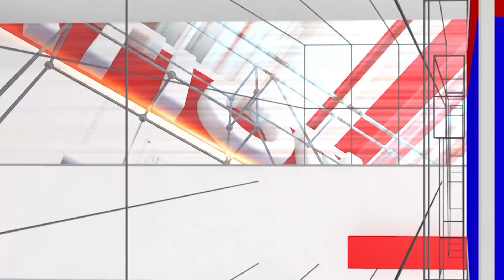Agni Sridhar: Hindu Muslim Conversion - Hinduism is meaningless | Social Activist | National TV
Agni Sridhar: ಕತ್ತಿಯಿಂದ ಮತಾಂತರ ಆಗಿಲ್ಲ - ಹಿಂದೂಯಿಸಂಗೆ ಅರ್ಥವೇ ಇಲ್ಲ | Social Activist | National TV

 / nationaltvn.  .